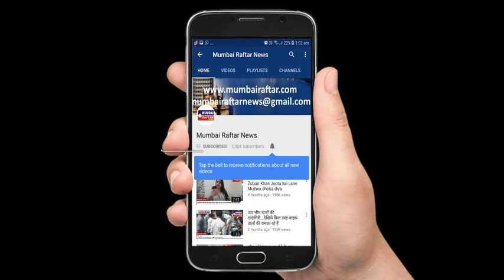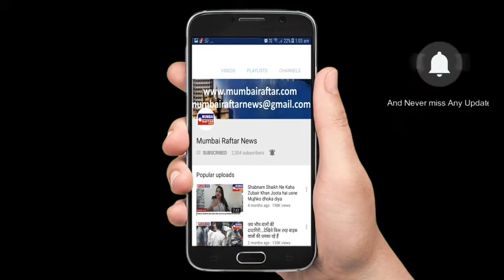KATRINA KAIF SPOTTED AT AIRPORT